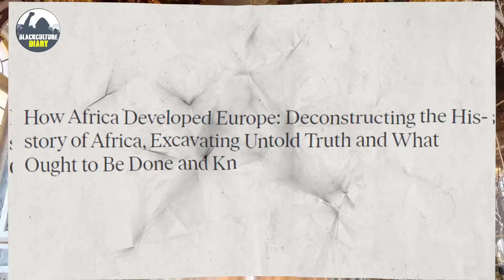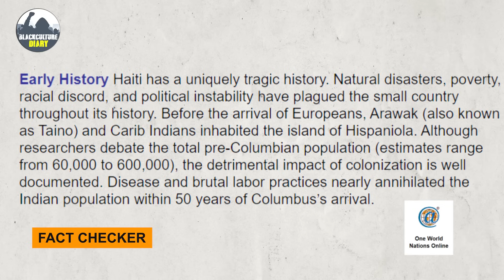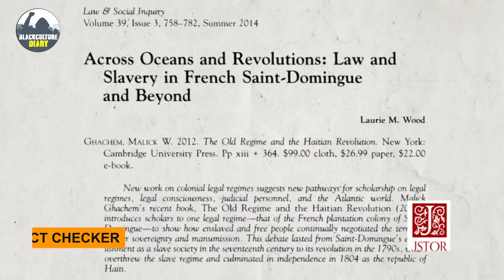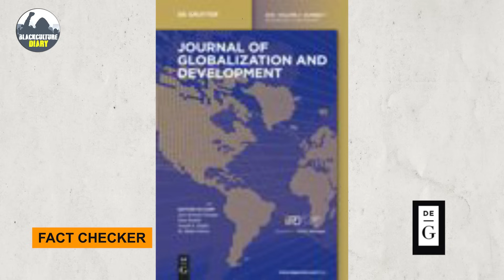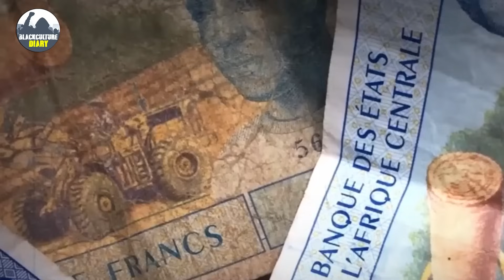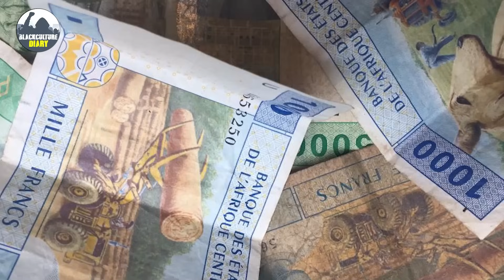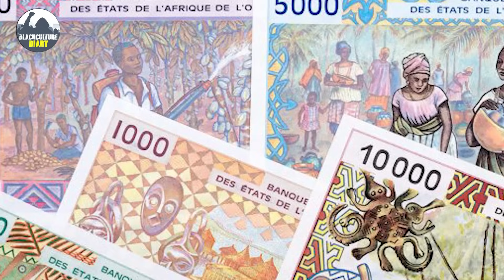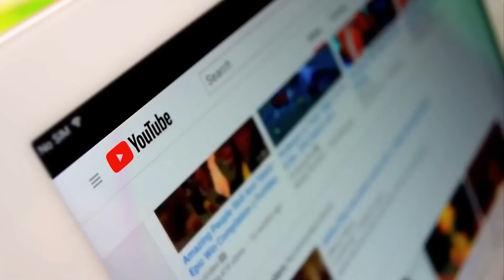What Schools Don’t Tell You About France's Injecting Poverty In Guinea, Haiti And Overall Africa